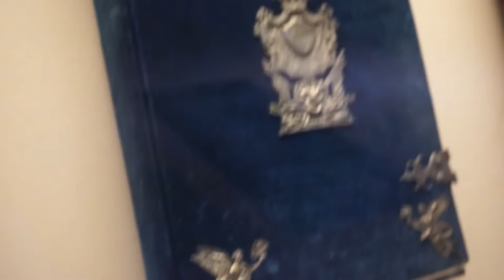Spain Trip Finale, Cordoba & Seville II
Final video for the Spain trip. This is of the day trip to Cordoba and the rest of the time in Seville. Saw a great Flamenco performance.

1. "Another Dimension" by MishCatt
2. "Pumpin Blood" by NONONO

Support the Artists:
MishCatt
NONONO
"Pumpin Blood" (Official Video):